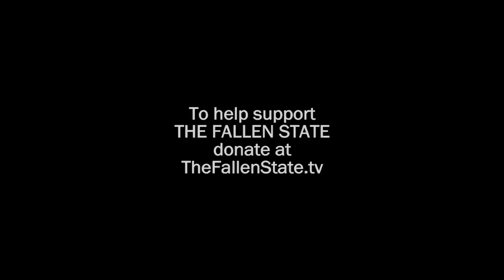Millennial Beta Male Complains About TOXIC MASCULINITY, Admits He Would Marry Bisexual (Excerpt)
In this partial excerpt of TheFallenState TV, host Jesse Lee Peterson interviews USC law student and MIT graduate Aaron Morris.  Aaron was invited on the show after challenging Jesse to debate him.

ALT. MEDIA